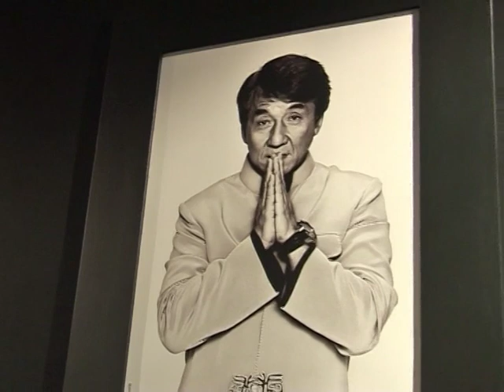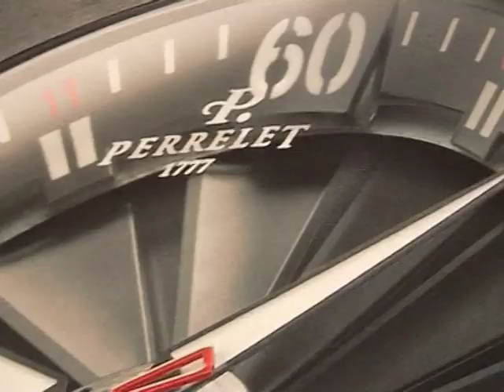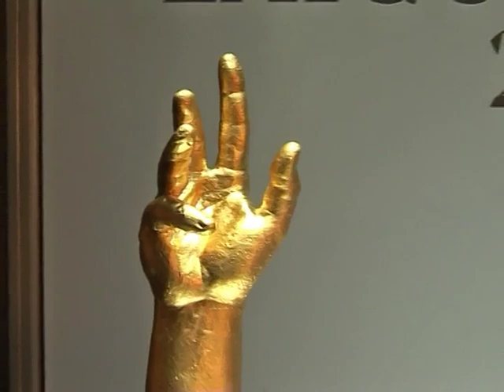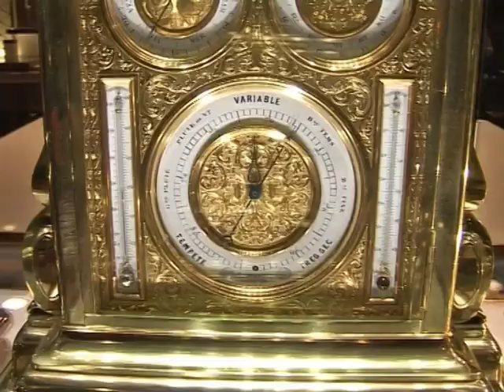BellesMontres 2010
Reportage sur BellesMontres 2010 - Salon International de l'Horlogerie de Prestige